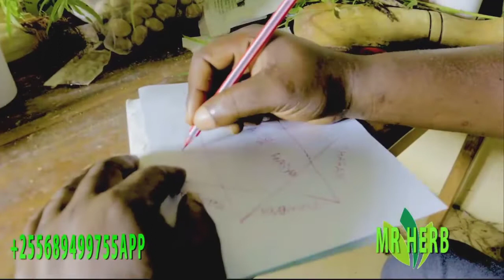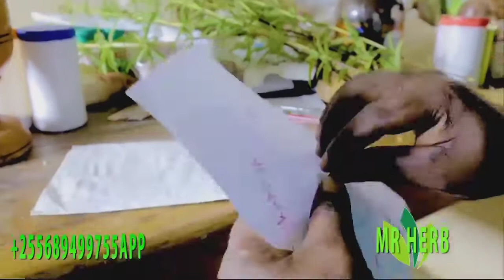JINSI YA KUUA KESI . kama unakabiliwa na kesi fanya hivi ili ushinde mahakamani